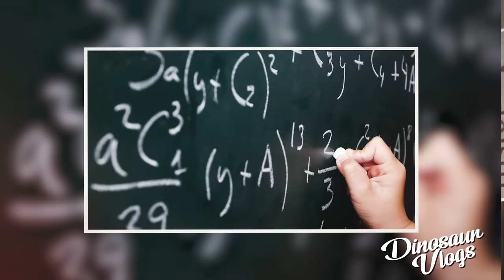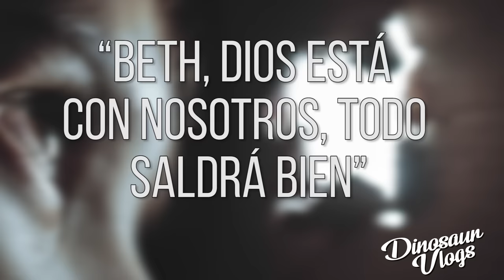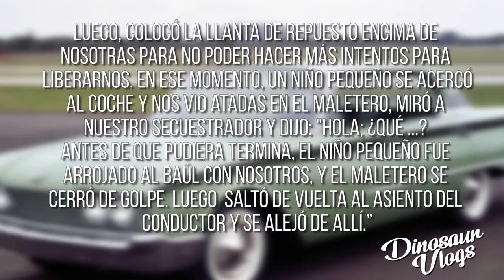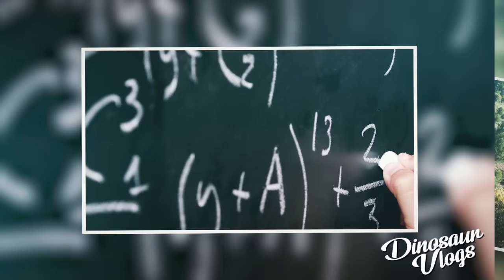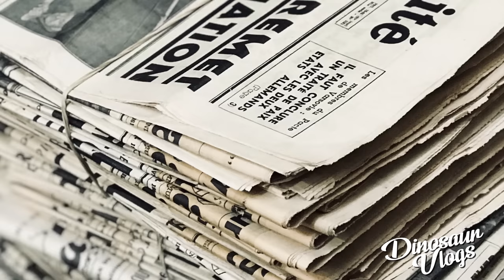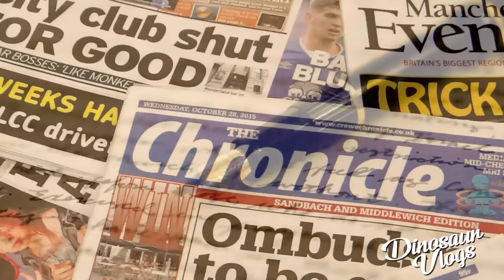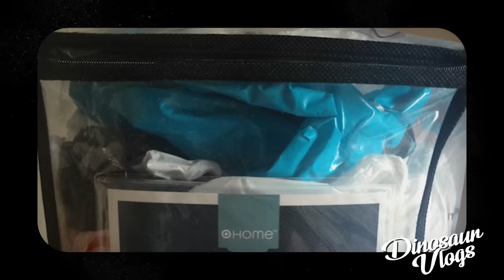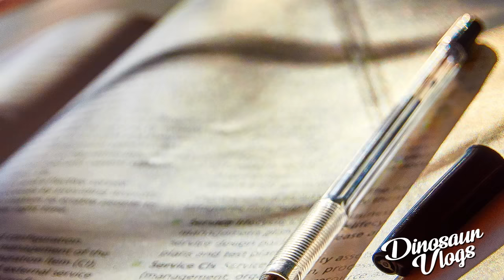TODO sobre el CASO de Mary Stauffer // dinosaur vlogs